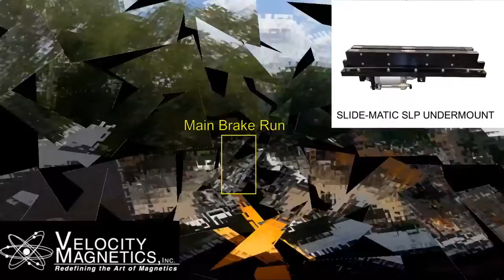Magnetic Braking System - Steel Curtain - Kennywood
Watch The Steel Curtains main brake run utilizing Velocity Magnetics, Inc. frictionless braking system.

Velocitymagnetics.com